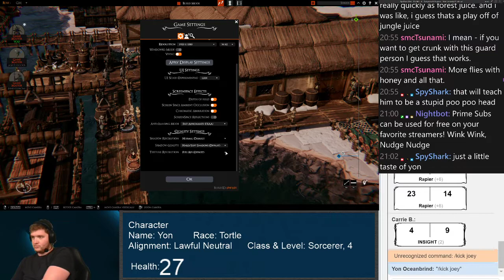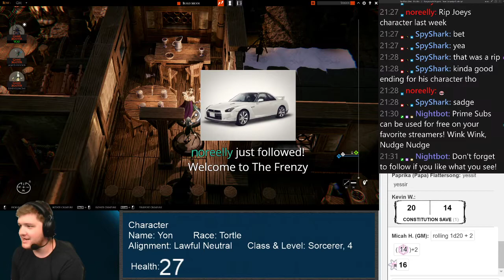Campaign 2 - New Beginnings!!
This is an unedited VOD from streaming campaign 2 on 07/05/2021
I play the character Yon who is a Tortle Sorcerer! Follow our Heroes as they journey on their adventure!